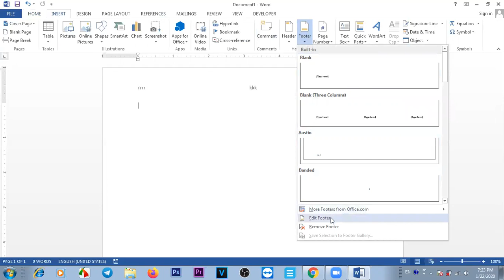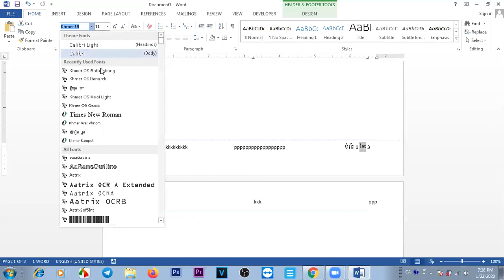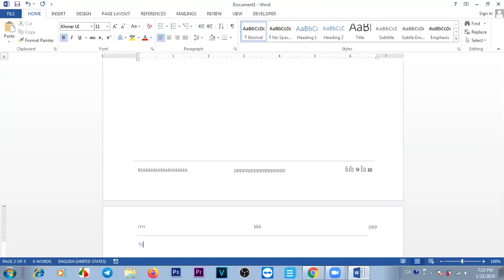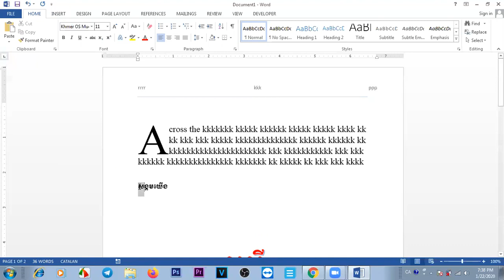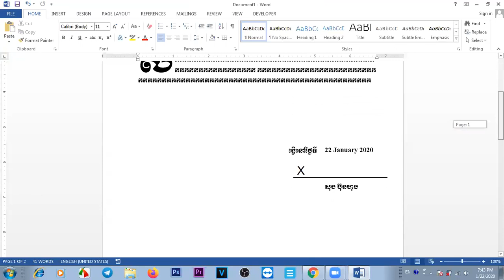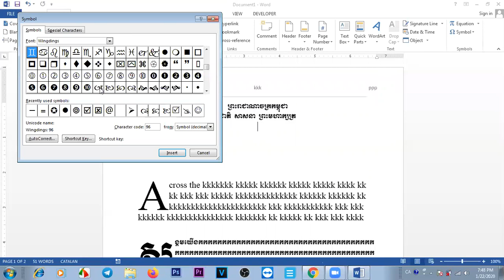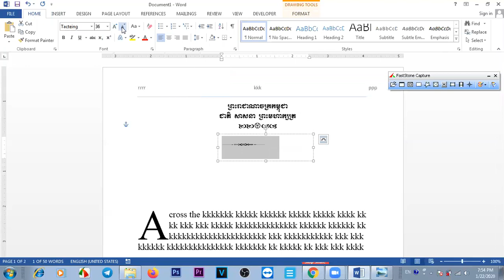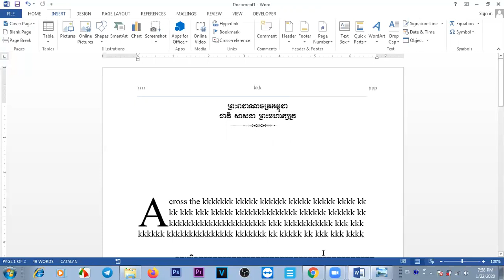ការដាក់ Header Footer Page Number, DropCap ក្នុង Ms Word